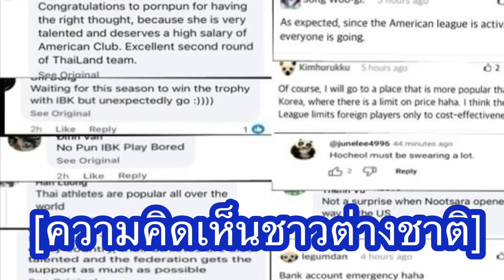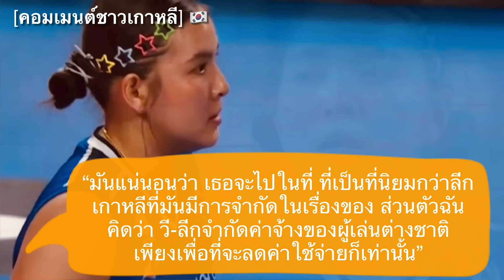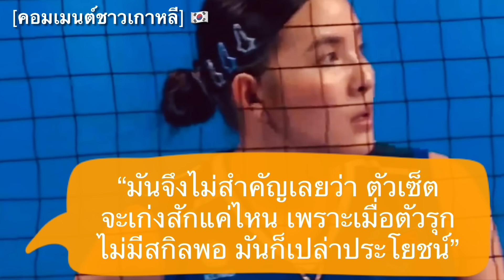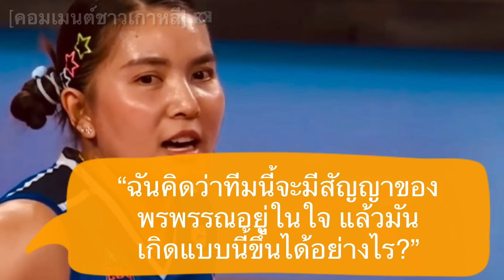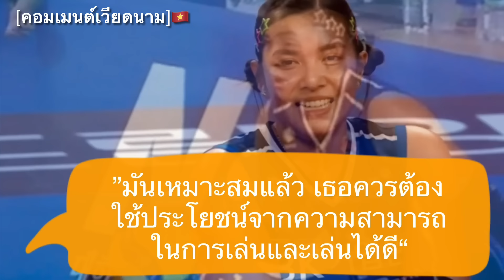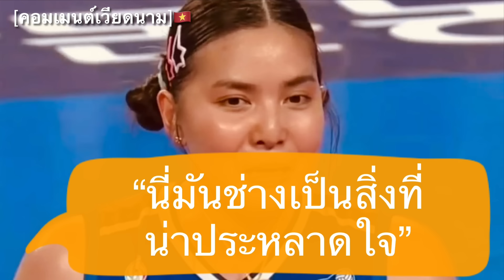คอมเมนต์ชาวเกาหลีและเวียดนามสุดงง หลังพรพรรณถอนตัวจากการไปเล่นลีกเกาหลีใต้ แล้วย้ายไปเล่นลีกอเมริกา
สวัสดีครับเพื่อน ๆ ทุกคน ยินดรต้ินรับกลับเข้าสู่ช่องของเรากันอีกครั้งนะครับ

สำหรับในคลิปนี้ ผมก็จะขอมาเก็บตกข่าวคราวหนึ่งที่ค่อนข้างสร้างความเซอไพรซ์ในวงการวอลเลย์บอลมาฝากกัน

กับเรื่องราวความคิดเห็นของแฟนลูกยางชาวต่างชาติ อย่างชาวเกาหลีใต้และเวียดนาม หลังจากที่เมื่อช่วงเช้าวันนี้ ทางสื่อกีฬาของเกาหลีใต้หลาย ๆ สำนักต่างเริ่มต้นพากันรายงานข่าวกันว่า

เซ็ตเตอร์ชาวไทยอย่าง พรพรรณ เกิดปราชญ์ ได้ทำการถอนตัวจากการ tryout เพื่อเล่นลีกเกาหลีต่อในฤดูกาลหน้า แล่วตัดสินใจย้ายไปเล่นในลีกอเมรืกาแทน ที่จะทำให้เจ้าตัวถูกลงโทษ ไม่สามารถสมัคร tryout สำหรับโควต้าเอเชียในปี 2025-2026 ได้ด้วย

ซึ่งจากรายงานข่าวที่ออกมานี้ ก็สร้างความเซอร์ไพรส์ให้กับทั้งแฟนชาวไทยและชาวต่างชาติอยู่พอสมควร โดยเฉพาะอย่างยิ่งแฟนชาวเกาหลี ที่ก่อนหน้านี้มีข่าวว่าพรพรรณอาจจะกลับไแร่วมงายกับไอบีเคหรืออาจถูกคว้่ตัวไปเล่นกับฮึงกุ๊กในฤดูกาลหน้า โดยสื่อเกาหลียังได้รุบุด้วยว่า นอกจากลีกอเมริกาแล้ว ก็ยังมีทีมจากลีกบราซิลที่ได้ยื่นข้อเสนอมาให้กัยชมพู่อีกด้วย

ซึ่งจากข่าวการถอนตัวจากลีกเกาหลีและย้ายไปเล่นลีกเมกาแบบสายฟ้าแลบแบบนี้ แฟนชาวเกาหลีและแฟนชสวอาเซียนอย่างเวียดนาม เขาได้มีความคิดเห็นอย่างไรกันบ้าง เดี๋ยวลองไปฟังกันดูครับ